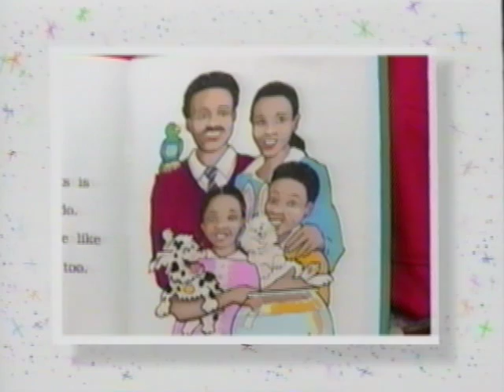Barney Says Segment (My Family's Just Right for Me)